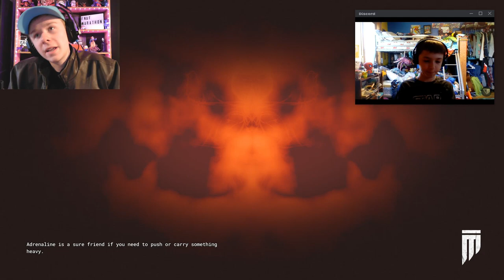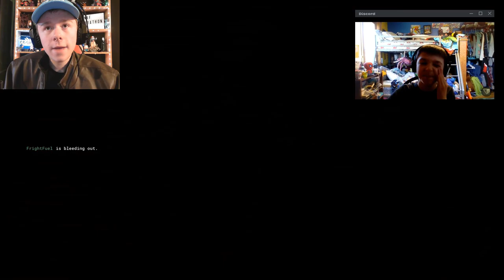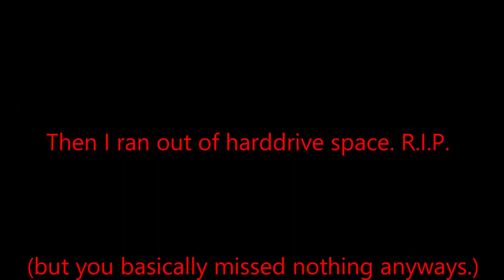I FINALLY FINISHED THE OUTLAST TRIALS (The Outlast Trials Full Release Part 6)